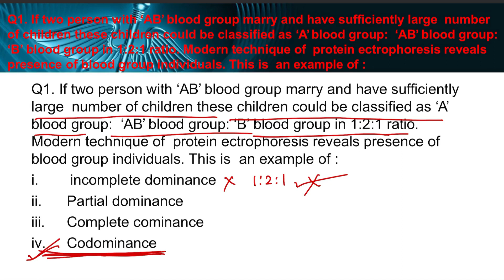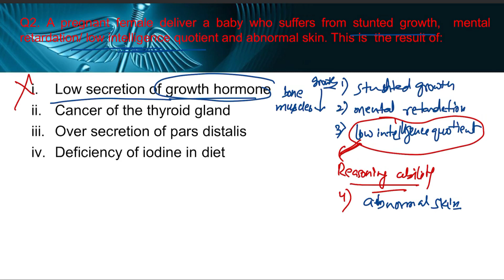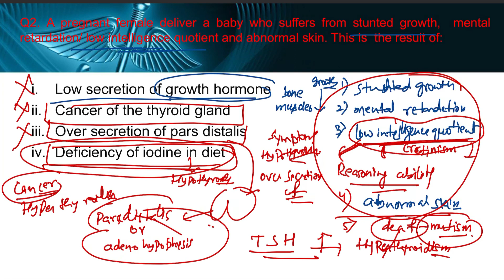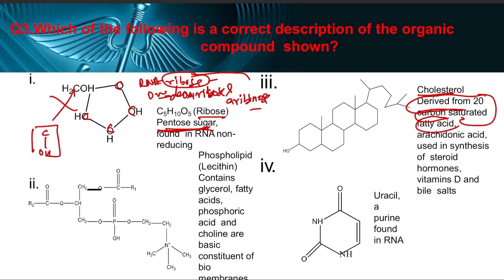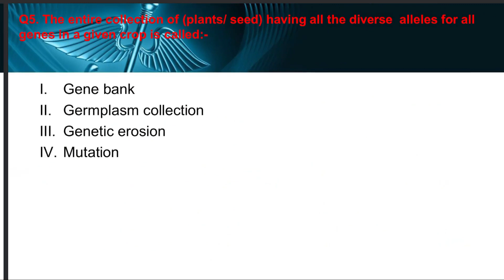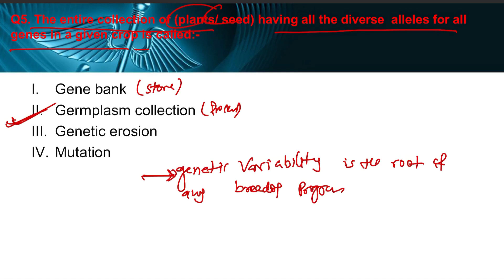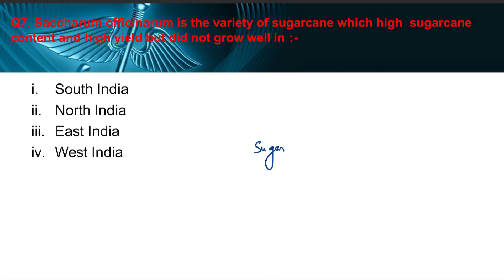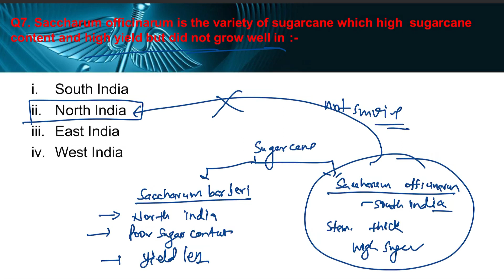NEET Rank Booster Series || PART-2 || Last Leap for NEET-2020 || CBSE/ICSE